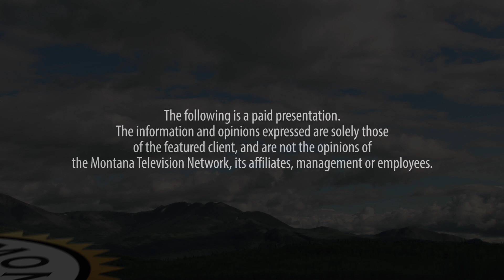Montana Matters Billings Community Foundation